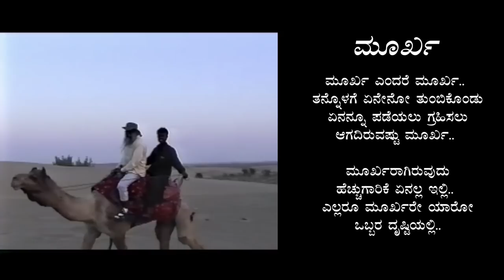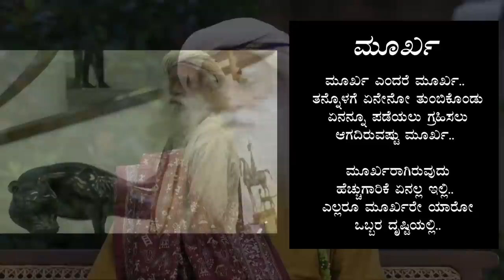ಶಕ್ತಿಯುತ ಮಂತ್ರದಿಂದ ನಿಮ್ಮ ಬದುಕಿನಲ್ಲಿ ಬರಬಹುದಾದ ಬದಲಾವಣೆಯ ಬಗ್ಗೆ ಗೊತ್ತೇ?! Sadhguru Kannada